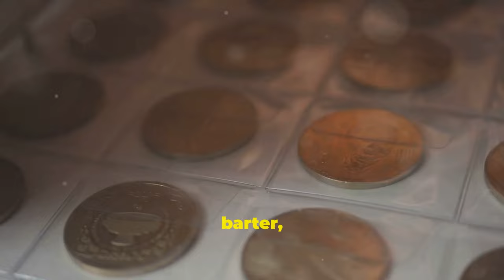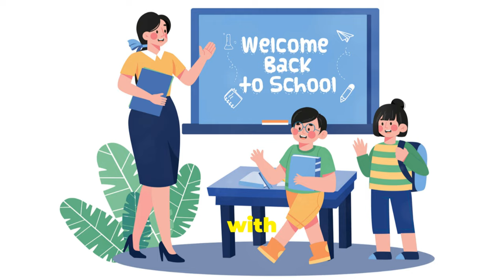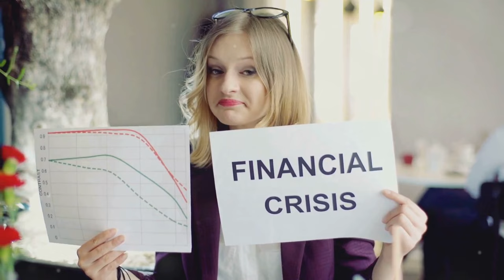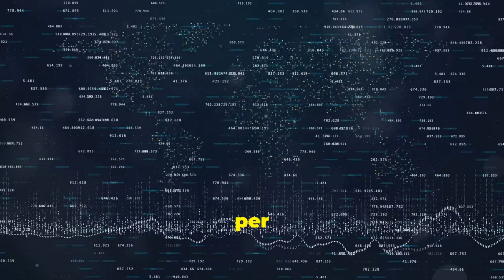Bahama's Economic History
The video explores the complex economic and historical evolution of the Bahamas, highlighting its transformation from a pre-colonial paradise with a sustainable lifestyle and vibrant trade practices, through the disruptive impacts of European colonization, piracy, and the sugar plantation era, to its modern-day economy. It discusses the transition from a pirate haven to a British colony, the rise of tourism and offshore banking, the challenges faced during the 2008 financial crisis, and the resilience of the Bahamian people in adapting to economic and natural adversities. The video emphasizes the Bahamas' journey from its rich historical roots to a dynamic economy that blends tradition with modernity.